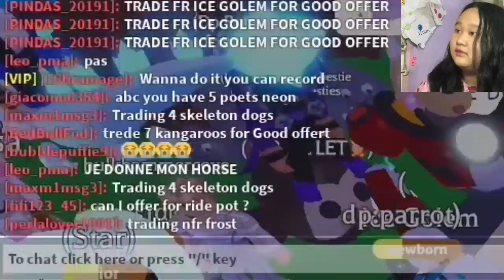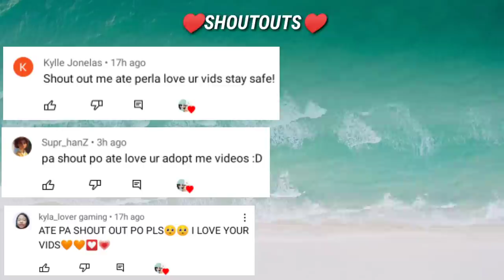CRAZIEST TRADE !! 😲 *TRADING NEON BAT DRAGON, NEON FROST DRAGON AND NEON OWL IN ADOPT ME*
🔴Attention to all, we want you to know that this is our only social media accounts, don't be fooled by scammers. If anyone wants to communicate to us, kindly make sure that you are contacting us directly, go to our main accounts which will be listed below, for security purposes we can communicate through video calls or ask for valid Identification cards for you to make sure. This is lesson for everyone, we must think and search wisely because this is social media there's too many fraud around us. Thank you for understanding & supporting us since day 1! Especially who believed us. God bless everyone! 🙏♥️

🔺FACEBOOK PAGE : Mineheart and toshie gaming
🔺YOUTUBE : Mineheart and Toshie Gaming
🔸ITZ_PERLA SHELLS GAMING

what people trade for st. bernard, trading neon frost dragon, trading neon bat dragon, trading neon owl, adopt me, adopt me tagalog, roblox, roblox tagalog, roblox gameplay, trading adopt me pets that they are not in the game anymore, the best trade in adopt me, @itz_perlashellsgaming4869